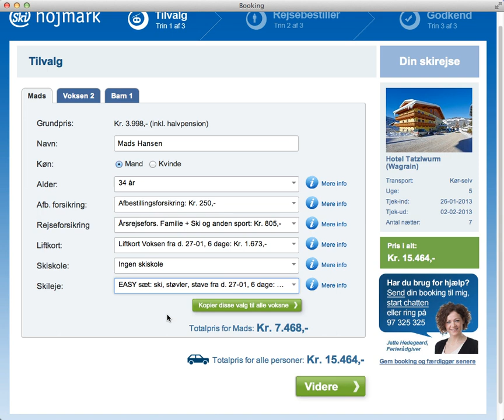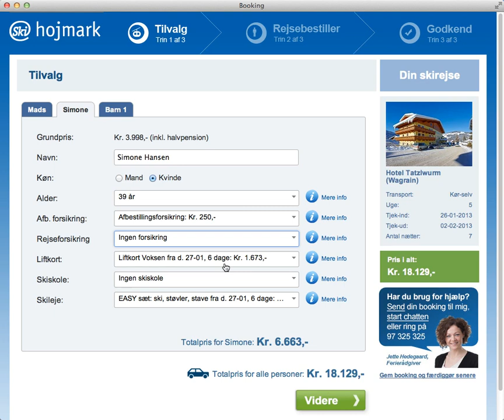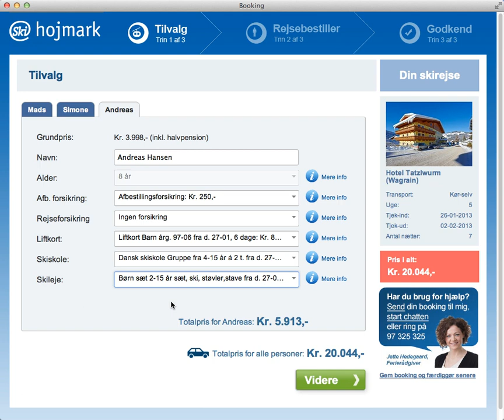Hjælp til at vælge tilvalg | Skiferie med Højmark Rejser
Her er en video demonstration af hvordan du vælger tilvalg til din skiferie.